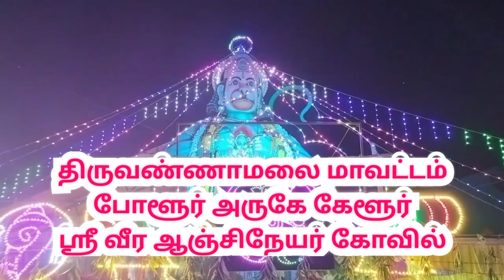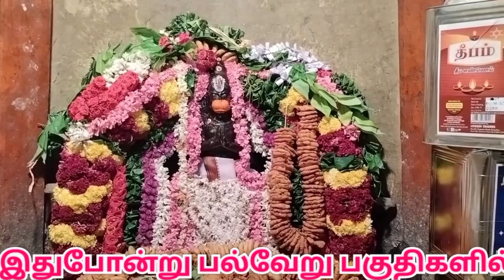கேளூர் ஸ்ரீ வீர ஆஞ்சிநேயர் கோவில் |Sri Veera Angineyar Temple in Kelur Polur | Thiruvannamalai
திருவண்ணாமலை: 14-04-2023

திருவண்ணாமலை போளூர் அருகே உள்ள கேளூர் ஸ்ரீ ராமபக்த வீர ஆஞ்சிநேயர் கோவிலில் 32ம் ஆண்டு மஹா இலட்சதீப திருவிழாா கடந்த  (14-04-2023) வெகுவிமர்சையாக நடைபெற்றது. தீபத் திருவிழாவில் ஆயிரக்கணக்கான பக்தர்கள் பங்கேற்று தீபம் ஏற்றி வழிபாடு. !

திருவண்ணாமலை மாவட்டம் போளூர் அருகே கேளூர் பகுதியில் பிரதான சாலையில் உள்ள  பழமை வாய்ந்த ஆலயமாகவும், 35 அடி உயர ஸ்ரீ வீர ஆஞ்சிநேயர் திருக்கோவில் அமைந்துள்ளது. இவ்வாலயத்தில் 32 ம் ஆண்டாக  மஹா இலட்ச தீபம் திருவிழா வெகு விமர்சையாக கொண்டாபட்டது.

மேலும் இன்று தமிழ் வருட பிறப்பை முன்னிட்டு ஸ்ரீ வீர ஆஞ்சிநேயருக்கு
வடமாலை அணிவித்து சிறப்பு அபிஷேகம் நடைபெற்றது.

பின்னர் இன்று இரவு மஹா இலட்ச தீபம் விழா வெகு விமர்சையாக தொடங்கியது. இதில் போளூர் சுற்றுவட்டார பகுதியில் உள்ள பல ஆயிரக்கணக்கான பக்தர்கள் பெண்கள், ஆண்கள் என நீண்ட வரிசையில் நின்று நேர்த்தி கடன் நிறைவேற்றும் விதமாக ஆஞ்சநேயருக்கு வடமாலை, பெண்கள் மற்றும் குழந்தைகள் ஸ்ரீ ராம ஜெயம் என பேப்பரில் எழுதி அதை மாலையாக கட்டி தீபம் ஏற்றி ஸ்ரீ ராமபக்த வீர ஆஞ்சிநேயர்க்கு அணிவித்து வழிபட்டனர்.

இந்த விழா இன்னிசை நிகழ்ச்சிகளுடன், கோயில் பகுதி முழுவதும் மின் விளக்குகளால் அலங்கரிக்கப்பட்டு வெகு விமர்சையாக தீபத் திருவிழா நடைபெற்றதில் திருவண்ணாமலை மாவட்டத்தின் பல்வேறு பகுதிகளில் இருந்து ஆயிரத்துக்கும் மேற்பட்ட பக்தர்கள் பொதுமக்கள் பங்கேற்று தரிசனம் செய்தனர்.

Sri Veera Angineyar Temple in Kelur near Polur in Thiruvannamalai District

ஸ்ரீ வீர ஆஞ்சிநேயர் கோவில் கேளூர்

திருவண்ணாமலை மாவட்டம் போளூர் அருகே கேளூர்  ஸ்ரீ வீர ஆஞ்சிநேயர் கோவில்

32 ம் ஆண்டு மஹா இலட்ச தீபதிருவிழா